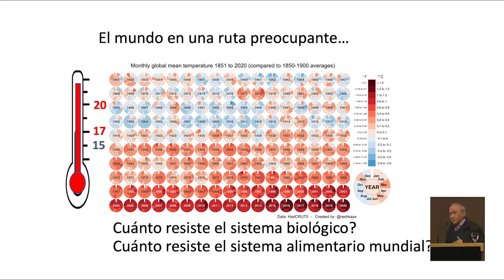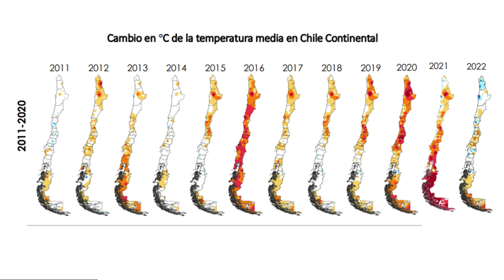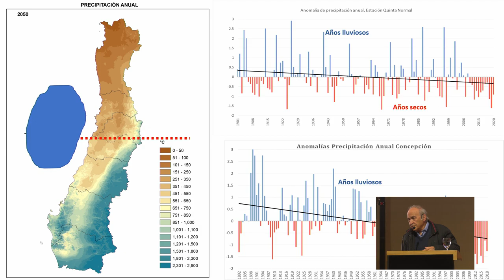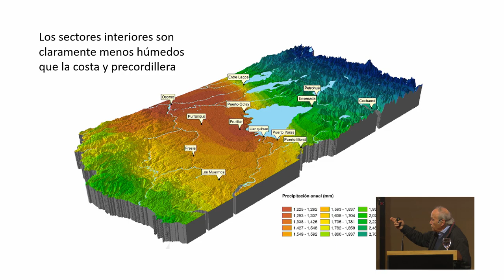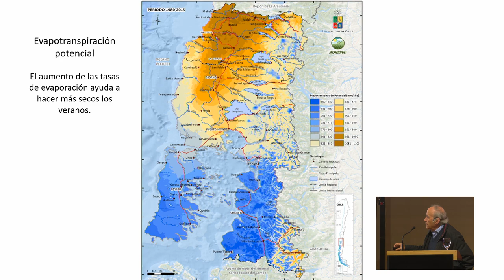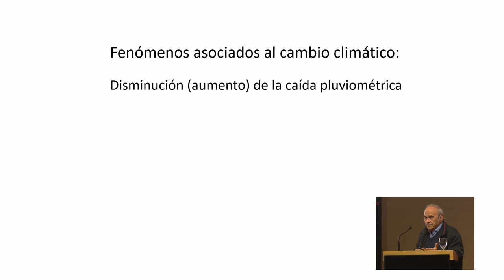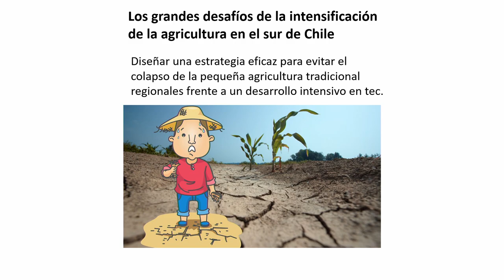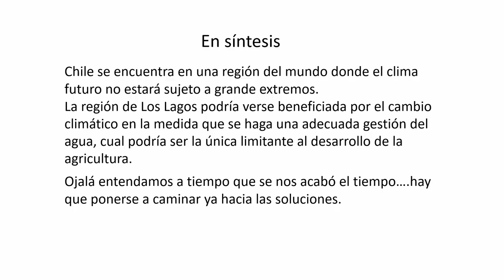3 - Dr. Fernando Santibañez (Bioclimatólogo Universidad San Sebastián)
El desafío de la producción frutícola ante un clima variable